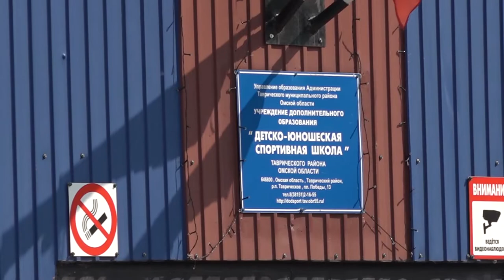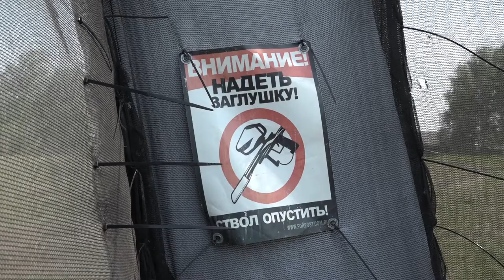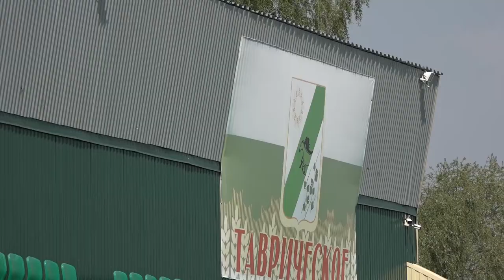Рабочий визит министра спорта Дмитрия Крикорьянца в Таврическое